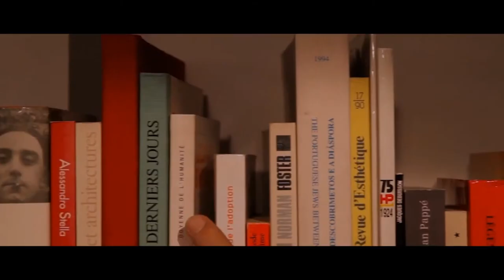Do Outro Lado da Rua 2013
Duração: 13min.

Argumento, Realização e Edição
Pedro Bessa

Fernando Cabral

Afonso Silva de Brito

Tiago Fernandes

Assistente de Som
João Ferreira
Vando Campos

Tiago Fernandes
Luís Sérgio

Pedro Bessa

Assistentes de Direção de Arte
Carlos Araújo
Rui Felizardo
Maria Felizardo
João Ferreira
Fernando Cabral

Elenco
Afonso Lagarto
Marta Andrino
José Eduardo
Carmen Santos

Anotação
Débora Monteiro

Produção
Diana Magalhães

Rita Nobre
Sílvia Pereira
Diogo Pinhal
Celine Santos
Carlos Araújo
Rui Felizardo
Geisa Garcia

Guarda-Roupa
Rita Rosa

Caracterização
Bé Jesus

Catering
Rui Felizardo

Musica
Brass Wires Orquestra
Emmy Curl
Capitão Capitão
Pete Hawkes